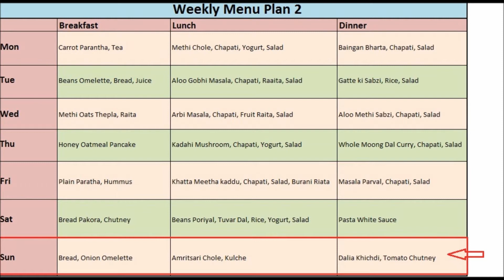Weekly Menu Plan-Indian Food Menu Plan Weekly-How to plan Weekly Indian Food Menu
Indian Food Weekly Menu Plan

Day 1

Day 2